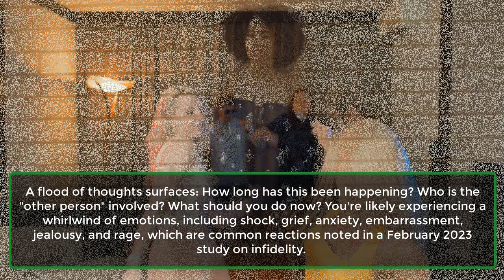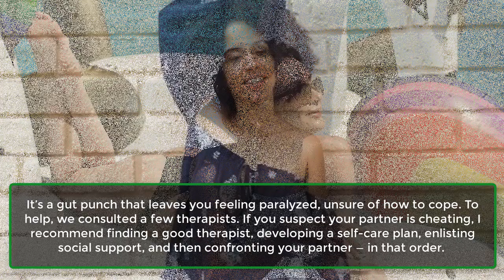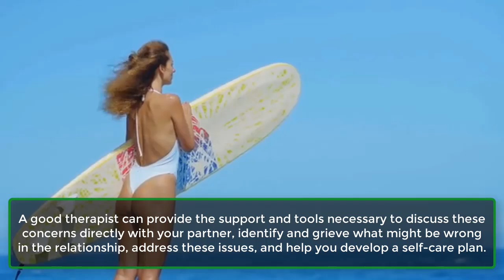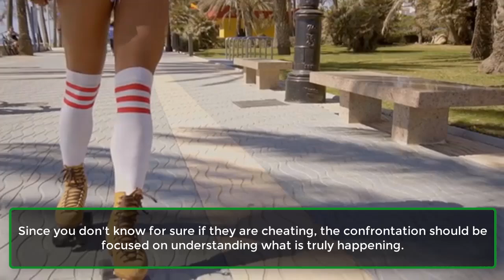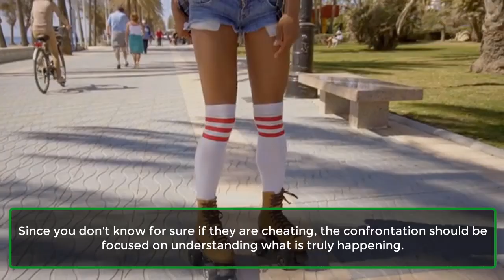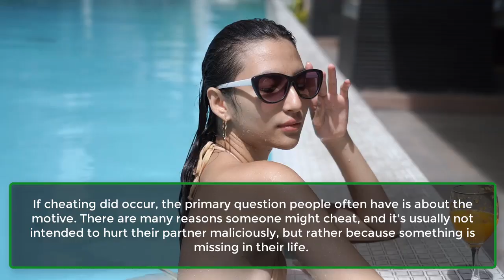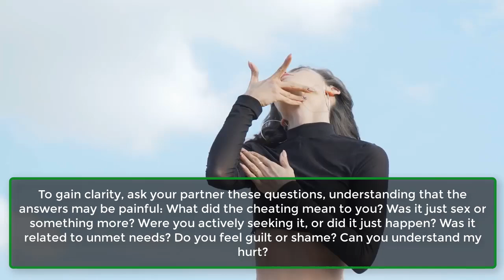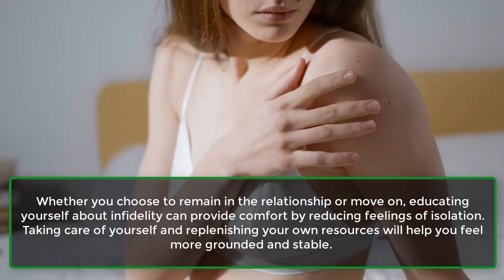9 Things To Do If You Suspect Your Partner Is Cheating On You | Awesome Facts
9 Things To Do If You Suspect Your Partner Is Cheating On You | Awesome Facts
Do you have a persistent feeling that your partner may be betraying you? This step-by-step guide will help you confront your significant other and understand what's happening in your relationship.

You have a sinking feeling that your partner is cheating, and suddenly, it feels like your entire life has changed in an instant. One moment, you believe your future is set, and the next, you're questioning everything.
A flood of thoughts surfaces: How long has this been happening? Who is the "other person" involved? What should you do now? You're likely experiencing a whirlwind of emotions, including shock, grief, anxiety, embarrassment, jealousy, and rage, which are common reactions noted in a February 2023 study on infidelity.
It’s a gut punch that leaves you feeling paralyzed, unsure of how to cope. To help, we consulted a few therapists. If you suspect your partner is cheating, I recommend finding a good therapist, developing a self-care plan, enlisting social support, and then confronting your partner — in that order.
Here are nine steps you can take to feel supported and stable as you navigate what's happening in your relationship and decide whether to work through the affair (if one has occurred) or move on.
1. Enlist The Help Of A Therapist.
2. Regulate Your Nervous System.
3. Reach Out to Your Loved Ones for Support.
4. Calmly Confront Your Partner About Your Suspicions.
5. Focus on the Facts Without Blaming.
6. Allow Yourself To Feel And Name Your Emotions.
7. Ask Your Partner Why They Cheated.
8. Decide Whether You Want to Work It Out.
9. Continue on Your Self-Care Journey.